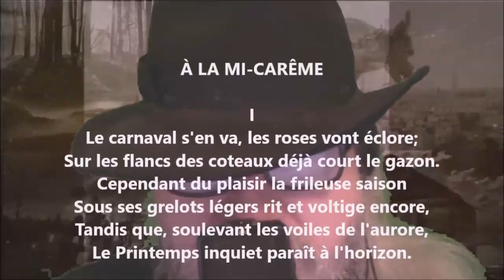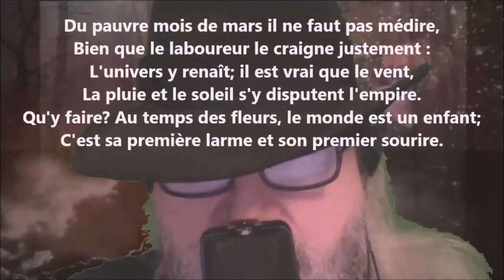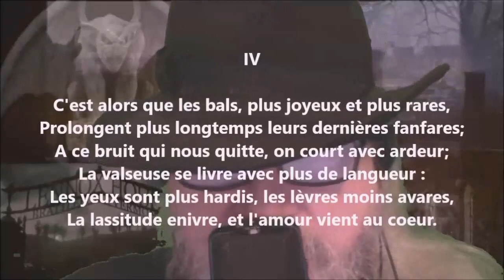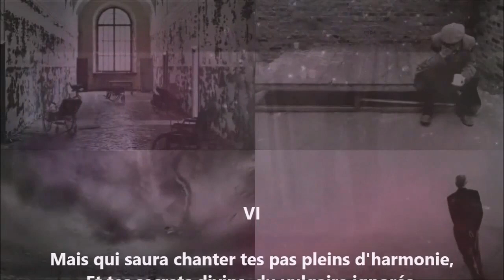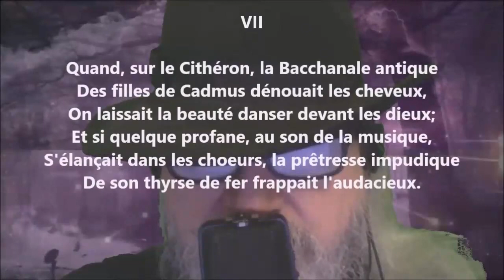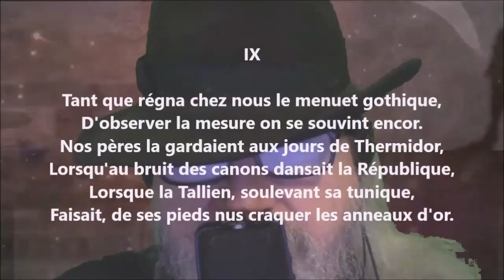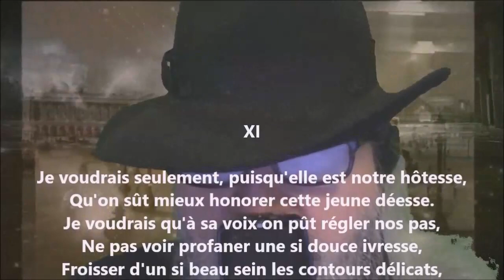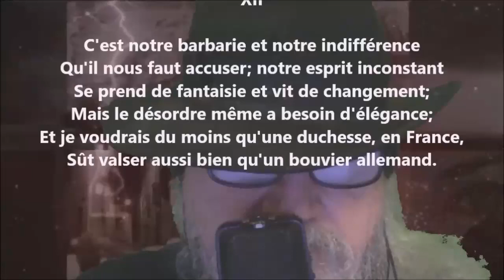À la Mi-Carême - Alfred de Musset lu par Yvon Jean